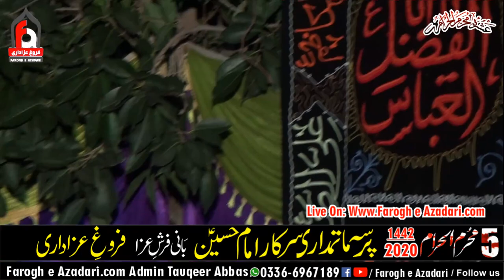"Noha Jhoola Bhenr Jhulendi Pai Hai"5 Muharram 2020 Dherosial Matmi Sangat Farogh E Aza Jalla Bala